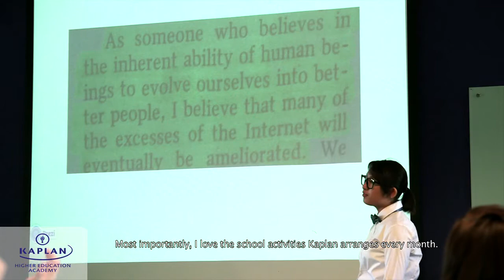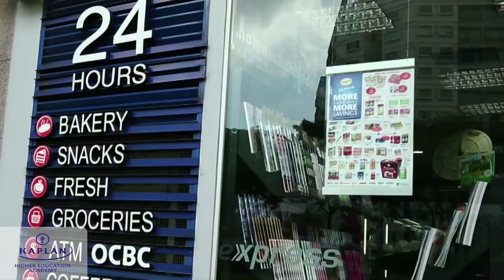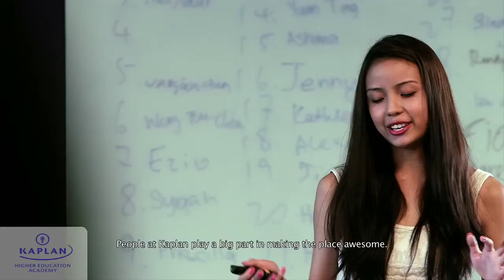What is it like to be a Kaplan student?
Ever wondered what it would be like to be a Kaplan student?

Watch this short video to find out for yourself, what you can expect when you choose to study with us!